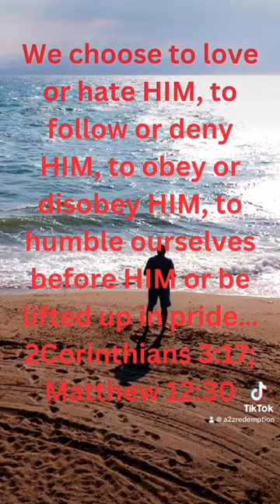VLOG 8009-The privilege of freedom to choose….